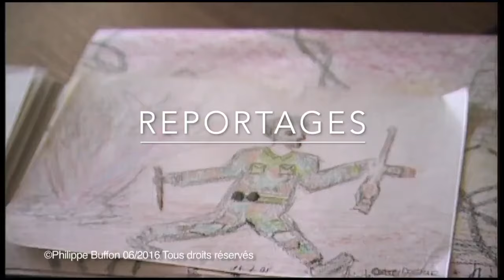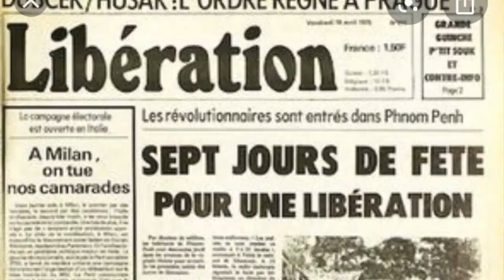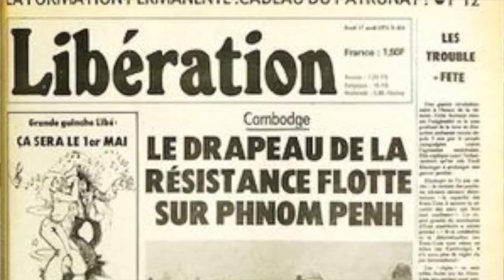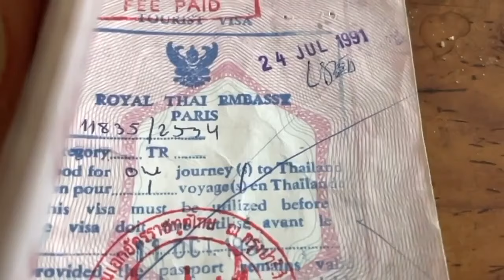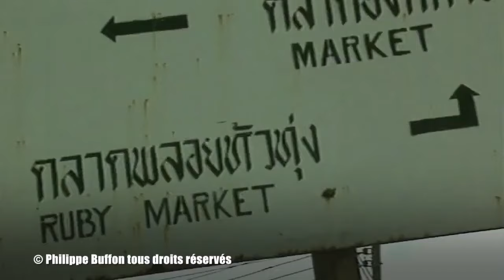CIA, Services Thaïlandais : Les Occidentaux coupables d'avoir aider les Khmers rouges génocidaires